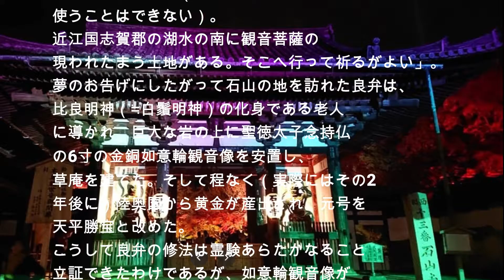日本の風景：石山寺と相模湖の紅葉 Landscape of Japan: Autumn leaves of Ishiyamadera and Lake Sagami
石山寺（いしやまでら）は、滋賀県大津市にある東寺真言宗の寺院。山号は石光山。本尊は如意輪観世音菩薩（如意輪観音）、開山は良弁。西国三十三所観音霊場第13番札所となっている。
2015年（平成27年）4月24日、「琵琶湖とその水辺景観－ 祈りと暮らしの水遺産 」の構成文化財として日本遺産に認定される。
『石山寺縁起絵巻』によれば、聖武天皇の発願により、天平19年（747年）、良弁（東大寺開山・別当）が聖徳太子の念持仏であった如意輪観音をこの地に祀ったのがはじまりとされている。聖武天皇は東大寺大仏の造立にあたり、像の表面に鍍金（金メッキ）を施すために大量の黄金を必要としていた。そこで良弁に命じて、黄金が得られるよう、吉野の金峰山に祈らせた。金峯山はその名の通り、「金の山」と信じられていたようである。そうしたところ、良弁の夢に吉野の金剛蔵王（蔵王権現）が現われ、こう告げた。「金峯山の黄金は、（56億7千万年後に）弥勒菩薩がこの世に現われた時に地を黄金で覆うために用いるものである（だから大仏鍍金のために使うことはできない）。近江国志賀郡の湖水の南に観音菩薩の現われたまう土地がある。そこへ行って祈るがよい」。夢のお告げにしたがって石山の地を訪れた良弁は、比良明神（≒白鬚明神）の化身である老人に導かれ、巨大な岩の上に聖徳太子念持仏の6寸の金銅如意輪観音像を安置し、草庵を建てた。そして程なく（実際にはその2年後に）陸奥国から黄金が産出され、元号を天平勝宝と改めた。こうして良弁の修法は霊験あらたかなること立証できたわけであるが、如意輪観音像がどうしたことか岩山から離れなくなってしまった。やむなく、如意輪観音像を覆うように堂を建てたのが石山寺の草創という。

Ishiyama-dera is a temple of the Toji Shingon sect in Otsu City, Shiga Prefecture. The mountain number is Ishiyama. The principal image is Nyoirin Kanzeon Bosatsu (Nyoirin Kannon), and Kaisan is a good speaker. It is the 13th temple of the Kannon Pilgrimage Site in Saigoku.
On April 24, 2015, it was certified as a Japanese heritage as a constituent cultural property of "Lake Biwa and its waterside landscape-water heritage of prayer and living".
According to "Ishiyamadera Engi Emaki", at the request of Emperor Shomu, in Tenpyo 19 (747), Rōben (Todaiji Kaisan, Betto) enshrined Nyoirin Kannon, which was Prince Shotoku's favorite Buddha. Is said to be the beginning. Emperor Shomu needed a large amount of gold to plate the surface of the statue when he built the Great Buddha of Todaiji Temple. So I ordered Rōben to pray to Mt. Kinpu in Yoshino to get gold. As the name suggests, Mt. Kinpu was believed to be a "mountain of gold." Then, Yoshino's Kongo Zao (Zao Gongen) appeared in the dream of Rōben and said: "The gold of Mt. Kinpu is used to cover the earth with gold when Maitreya Bodhisattva appears in the world (5,670 million years later) (so it cannot be used for plating the Great Buddha). To the south of the lake in Shiga-gun, there is a land where the Kannon Bodhisattva appears. You should go there and pray. " Rōben, who visited the land of Ishiyama according to the announcement of his dream, was led by an old man who was an incarnation of Hira Myojin (≒ Shirahige Myojin), and on a huge rock, a 6-inch gold bronze Nyoirin Kannon statue of Prince Shotoku's memorial Buddha was displayed. It was enshrined and a hermitage was built. Soon after (actually two years later), gold was produced from Mutsu, and the era name was changed to Tenpyo Shoho. In this way, it was possible to prove that the Rōben method was a new spiritual test, but for some reason the statue of Nyoirin Kannon was stuck in the rocky mountain. It is unavoidable that the temple was built so as to cover the statue of Nyoirin Kannon.